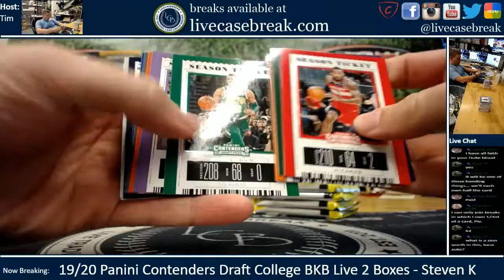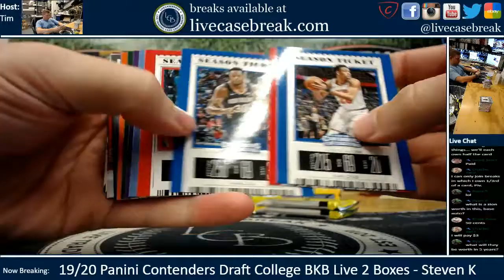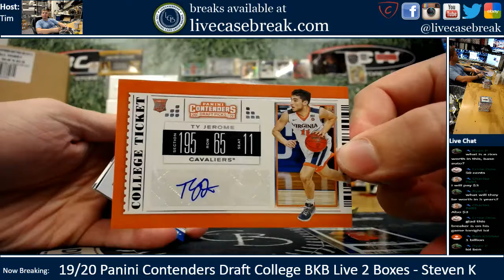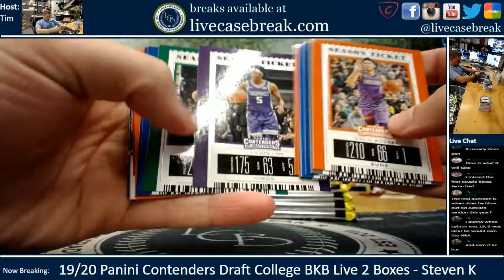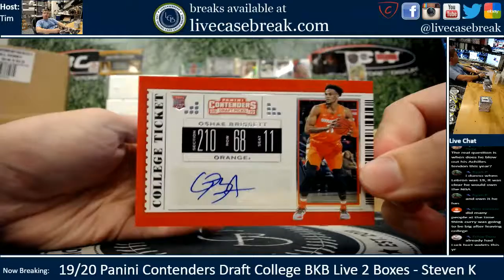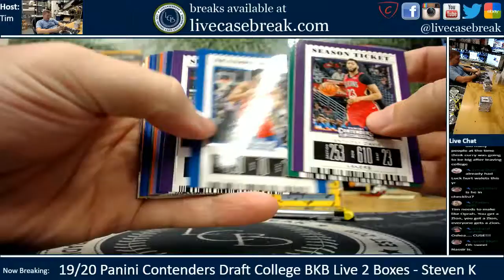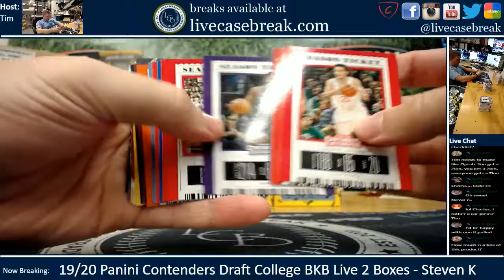2019 20 Panini Contenders Draft Picks College Basketball 2 Box Live Break Steven K 2